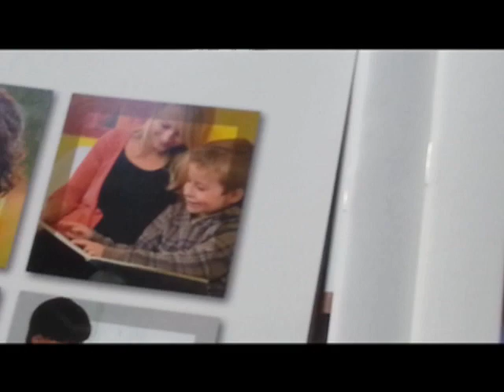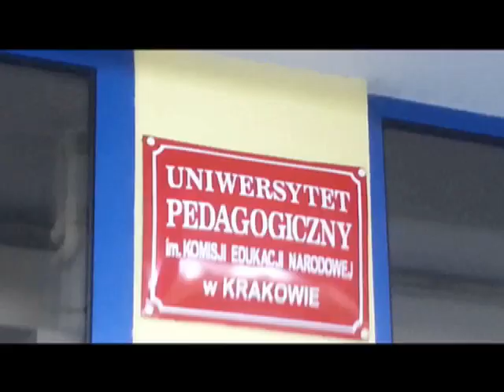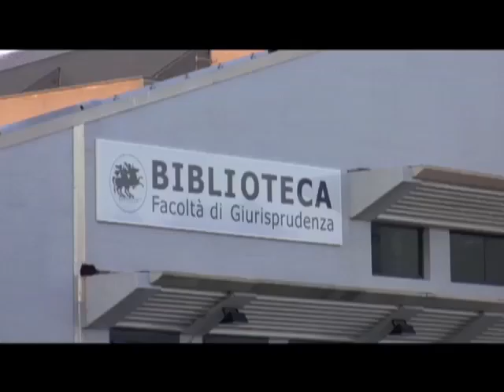FRAMEWORK PARTNERSHIP AGREEMENT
Il reportage sull'accordo di collaborazione perfezionato a Cracovia, in Polonia, tra il Centro Studi Mediterraneum della Pedagogical University of Cracow, diretto dal prof. Stefan Bielański, la Fondazione Vincenzo Scoppa, presieduta dall' avv. Sandro Scoppa, e il Centro di ricerca  "Autonomie negoziali e rapporti di lavoro" dell'Università degli Studi "Magna Graecia"  di Catanzaro, diretto dal prof. Antonio Viscomi, nonché sul seminario internazionale su: "Il lavoro, tra burocrazia e libertà di iniziativa". Cracovia, 24/26 ottobre 2012